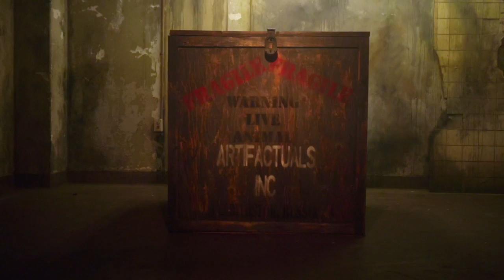Anna Madorsky - Animal (Official Music Video)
Animal Official Music Video by Anna Madorsky (2012)
Directed by Rob Hamilton
Cinematography by David Newbert
Edited by Ryan Liebert

"Animal" written & produced by Anna Madorsky

from the album "Triumph & Symphony" (2011)
written & produced by Anna Madorsky